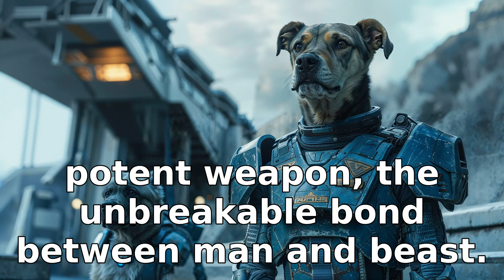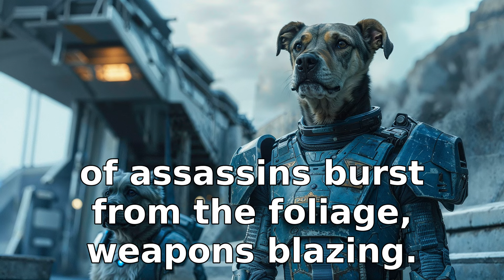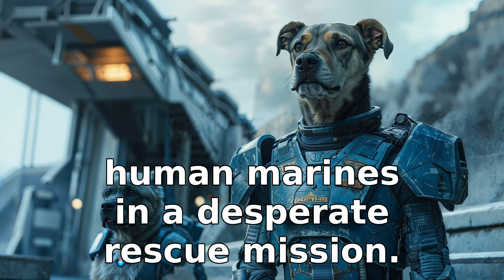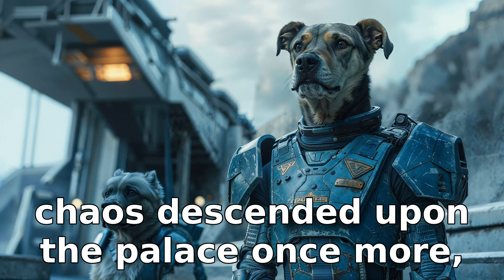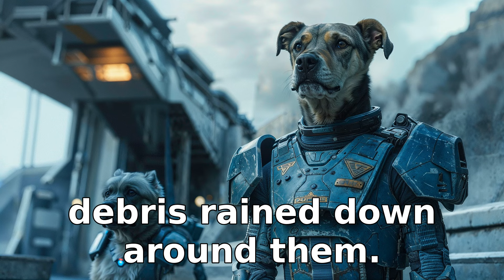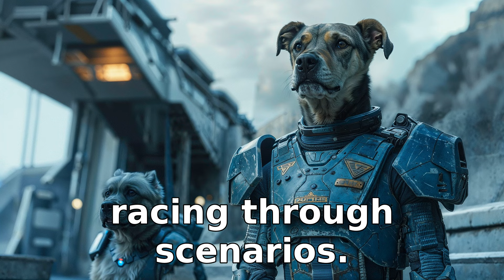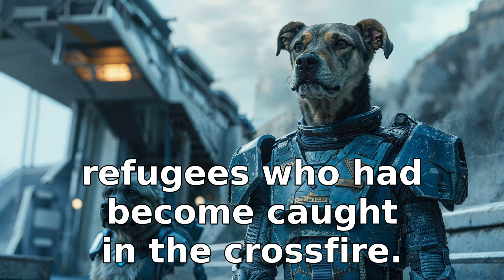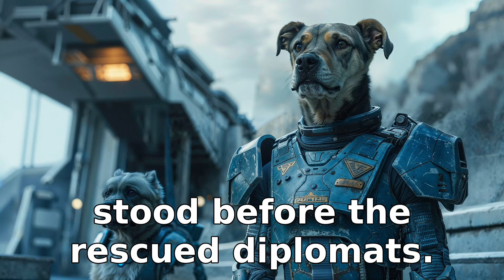Galactic Council Refused Humans A Seat, So Earth Pets Became Ambassadors | HFY Sci‐Fi Story